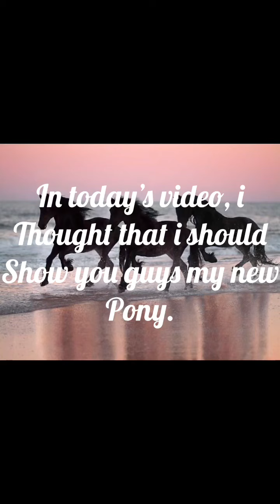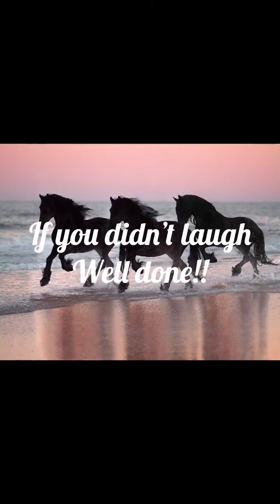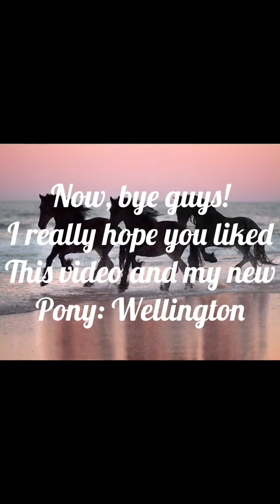My Little Horses | Meet Wellington | Poppy-Doppy Productions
This is a video to show you my cute little pony Wellington. There is a TRY NOT TO LAUGH CHALLENGE too! Enjoy 😊